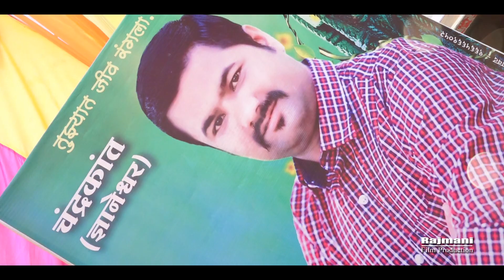Dnyaneshwar and Deepali cinematic wedding highlight song Rajmani Film Production Chopda 8888143757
Dnyaneshwar and Deepali  cinematic wedding  highlight song  present by Rajmani Film Production Chopda Manish chaudhari chopda 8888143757